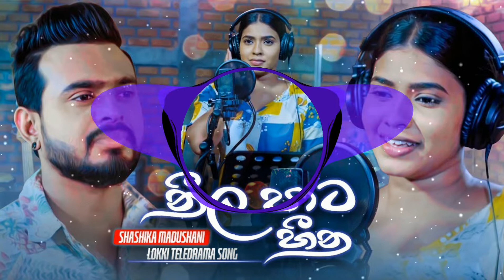Neela Paata Heena (නීල පාට හීන) - Shashika Madushani | Lokki Teledrama Song 2021